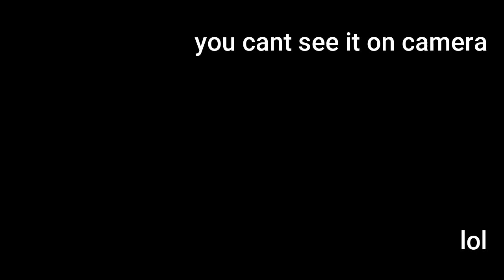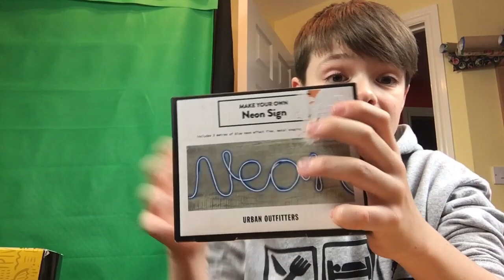MY BIRTHDAY *VLOG*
If you want to see my videos before there uploaded to YouTube YOU can watch them happen LIVE here on my twitch page

Here’s my twitch link!

Also if you really enjoy my content you can always donate to my PayPal via streamlabs